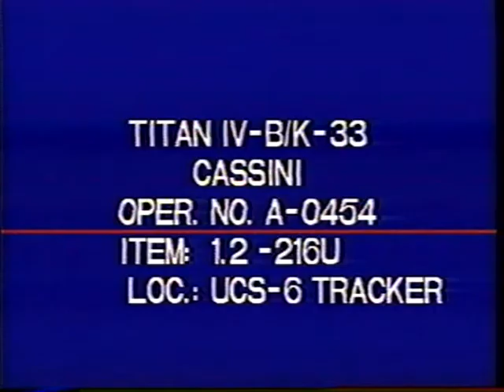Titan IV(401)B K-33 Engineering Stringout, Launch Complex 40, October 15, 1997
On October 15, 1997, a Titan IV(401)B with a Centaur upper stage launched the K-33 mission from Cape Canaveral's Launch Pad 40.  The payload was NASA's Cassini Huygens spacecraft.  The mission flew past Jupiter collecting data, then went on to Saturn.  The Huygens probe landed on Saturn's moon Titan, while Cassini orbited Saturn studying the planet, its ring and moons.  The video shows multiple angles of the launch.

VHS_1262VHS